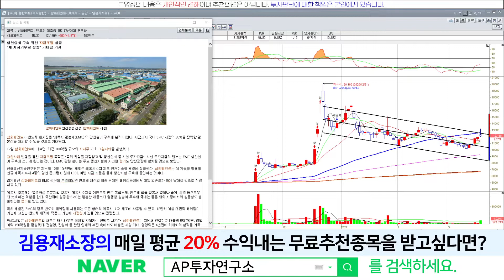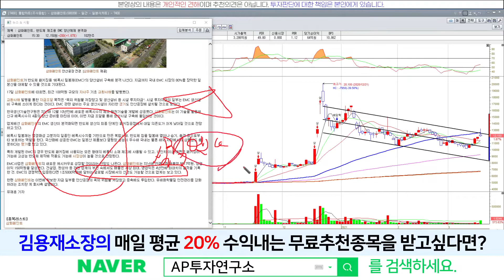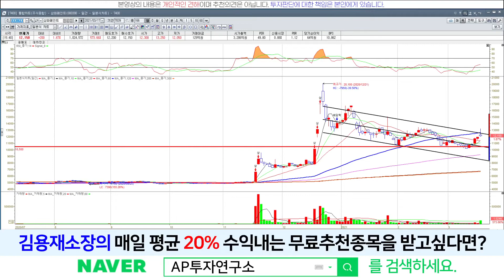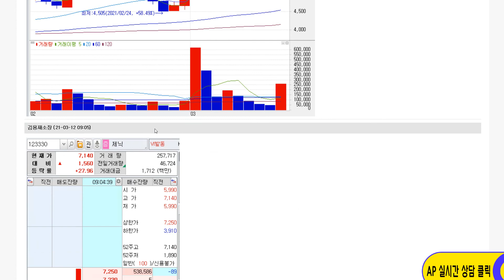삼화페인트(000390) - 반도체 제조용 EMC 양산체제 본격화